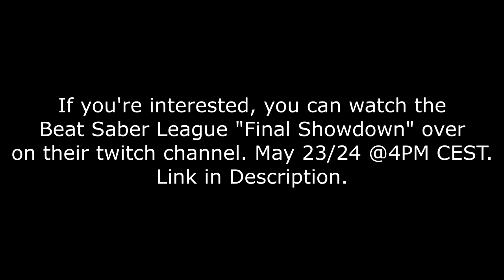BANDOOT'S "BEAT SABER LEAGUE" TOURNAMENT MATCH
►Saber Position used in this video [INDEX CONTROLLER ONLY]:
-Position-
x - -5cm
y - -6cm
z - 0cm

-Rotation-
x - 33 degrees
y - 0
z - 0
Credits: Silverhaze420

►Songs:
HINODE - Camellia